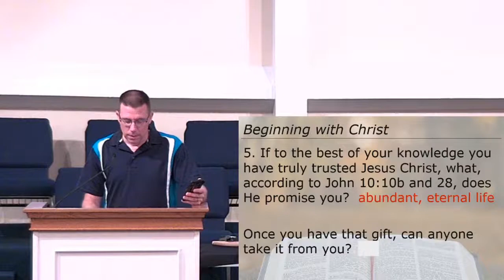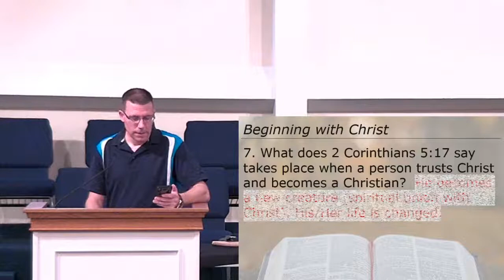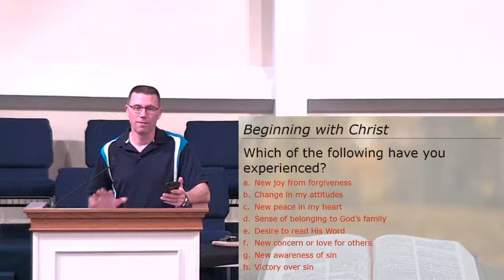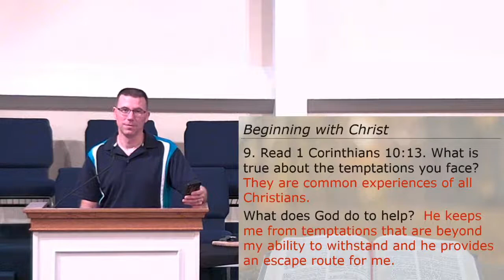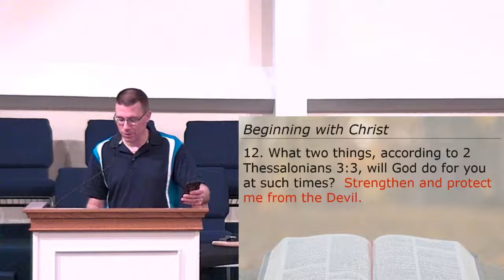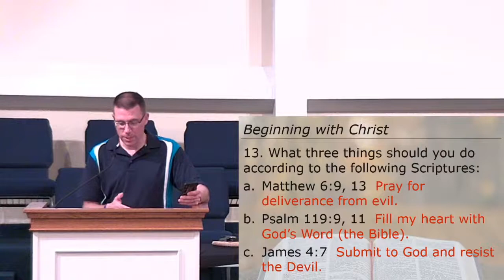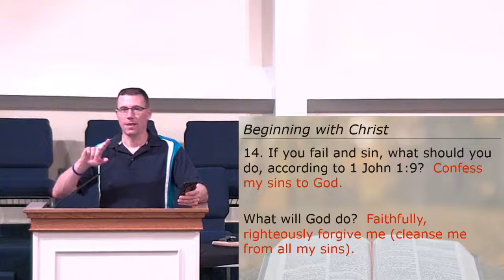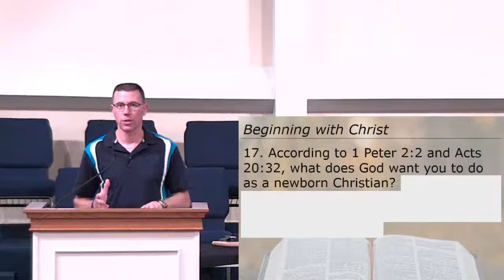"Bible Study: Partners in Discipleship" | Jason Hathaway | Faith Community Church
Date Study: 5/20/2020
Title :  "Partners in Discipleship"
Study Description: "Learn the basics of growing as a Christian."

Location Preached: Faith Community Church, Pearland, TX

Financial Partnership and Support Option:

If you wish to financially support Faith Community Church in providing this message of Biblical   encouragement, please mail or electronically send your check(s) to: Faith Community Church, 2402 East Broadway, Pearland, TX 77581 (Galatians 6:6).  If you are interested in electronic giving through your bank of choice, just add Faith Community Church as one of your bill pay options through your bank's electronic bill pay process.  Make your check(s) out to: Faith Community Church.

Here is link to our website for options to give to this ministry

Your prayerful and financial support is greatly appreciated and may God richly bless you.

Join us this Week at Faith Community Church.  Share this message to encourage someone.

Weekly Opportunities:

     * Wednesday Night Bible Study.  Join us on Livestream at 6:30 PM.
     * Sunday Worship Service.  Join us on Livestream at 11 AM.